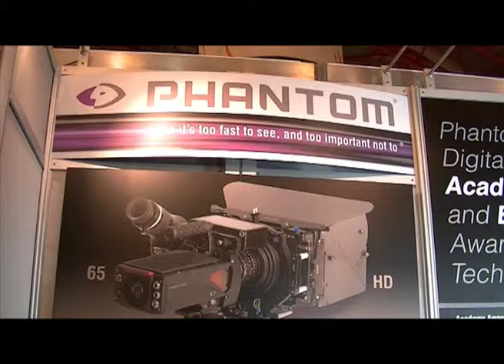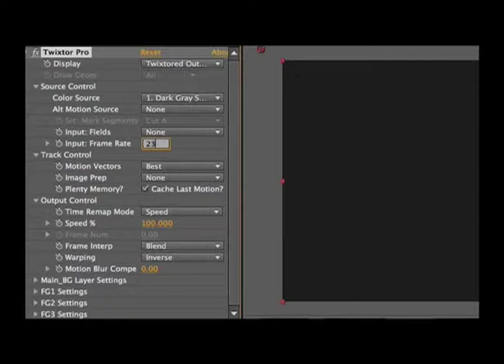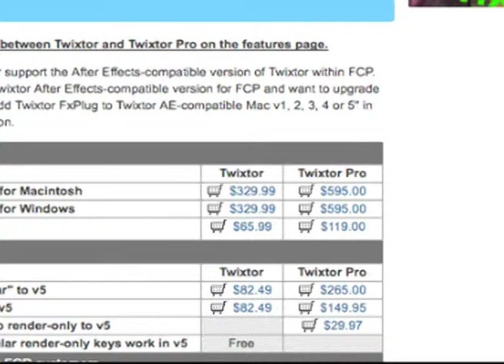Phantom Vs Twixtor Documentary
This is a comparison I done about Phantom and Twixtor. I have used footage from other you tubers which shows how to use slow-motion in the right way and footage which is the wrong way from other videos off youtube, the only footage I recorded was an interview of John Hanafford and BVE shots.